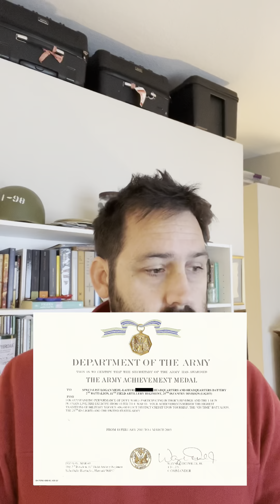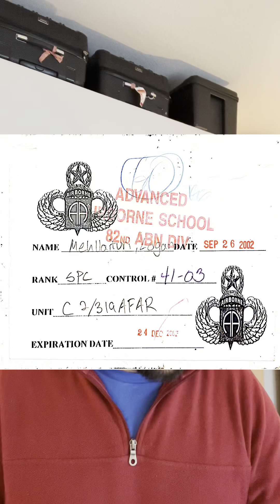How I was Reborn on the Fourth of July (Part 1 - Service)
Part one on my series How I was Reborn4thJuly, named after my 2012 award-winning book with @InterVarsityPress, available in print exclusively through PewPewHQ.com/merch